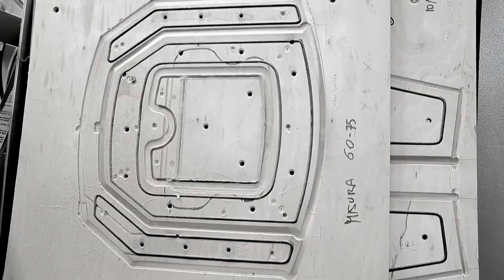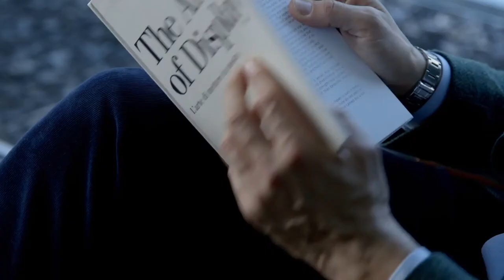Tacchini - Some things you'll never forget